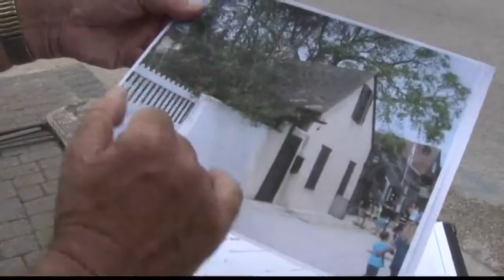Owners of a St. Augustine building want to demolish it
The building sits on historic St. George Street, so the City wants to determine if it is historic before the owners try to demolish it.